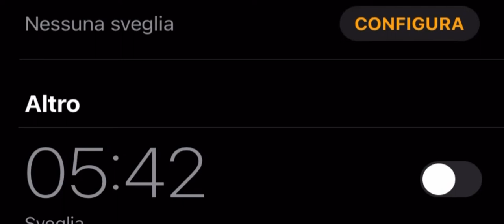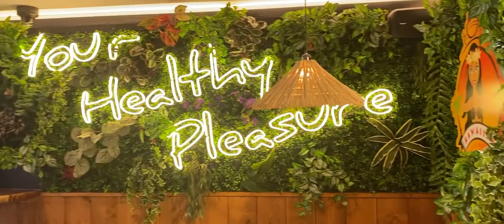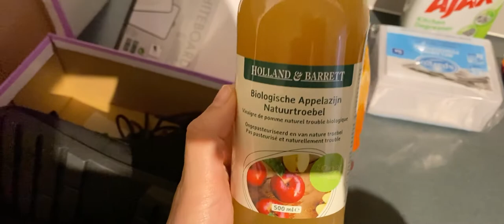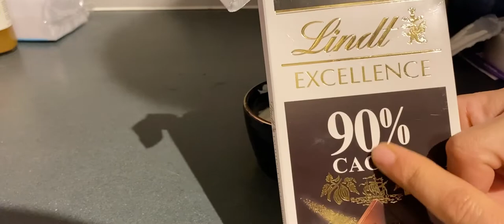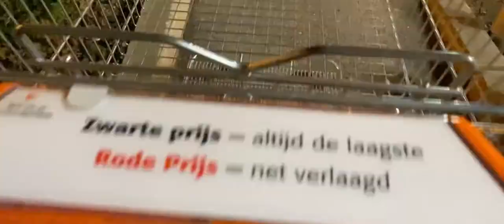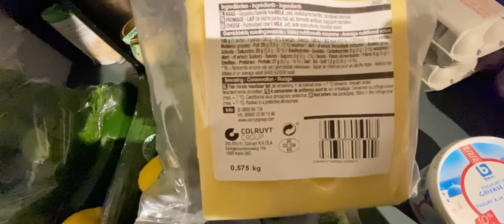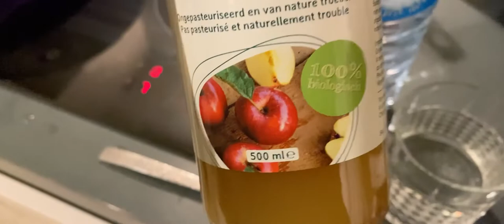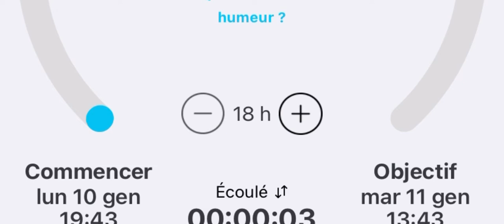Day 1(10/01) What i eat in a day | ما أتناوله في يوم واحد - صيام متقطع - قليل الكربوهيدرات